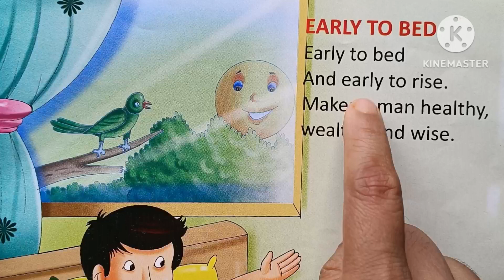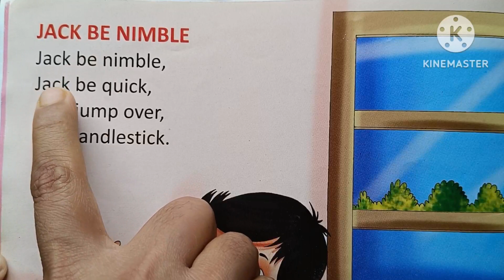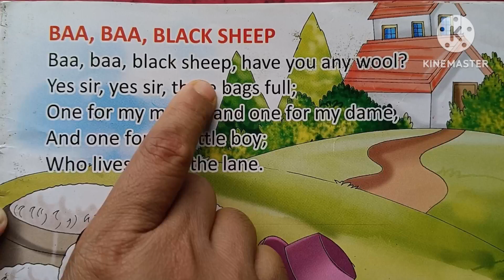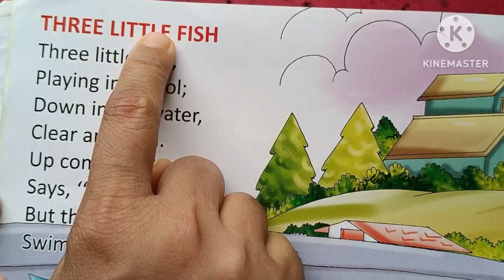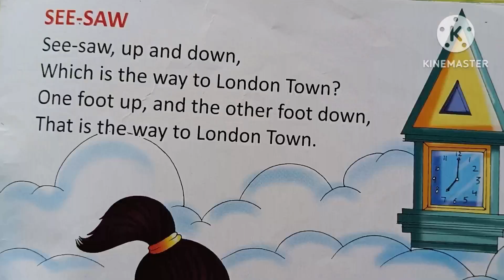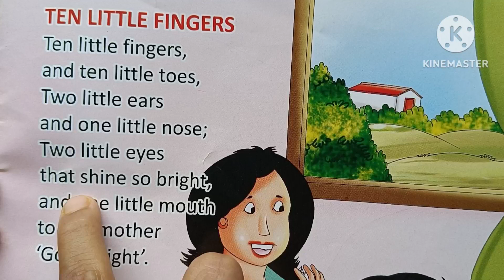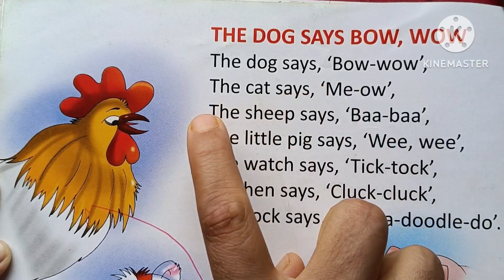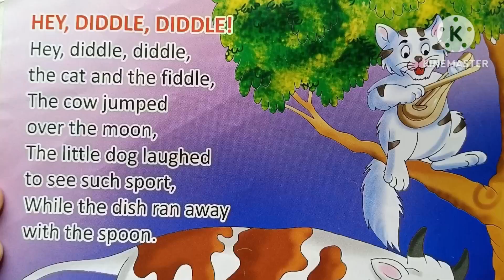Top 22 English Nursery Rhymes for kids ll English poem ll Rhymes for babies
rhymes Bangla
rhymes ABCD
rhymes hey deadly deadly
rhymes rhymes
rhymes for babies
rhymes for babie
English rhymes
English Phonics
LKG rhymes
LKG English rhymes